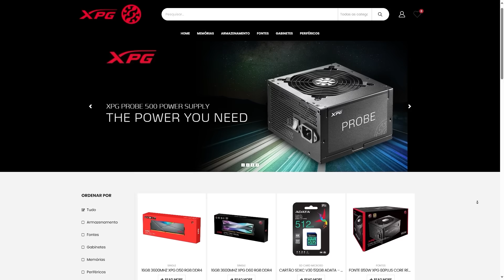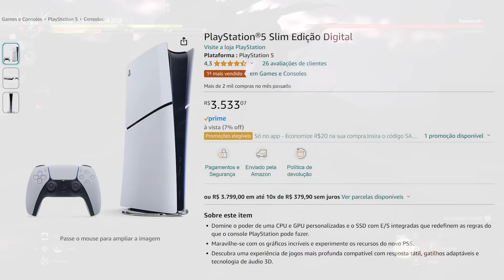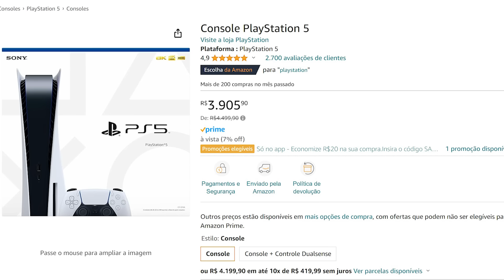5 Motivos para comprar um PS5 Slim!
Se for comprar o Playstation 5 Slim, compre pelos meus links:
· PS5 SLIM Digital »
· PS5 SLIM com leitor de disco + 2 jogos »

ACESSÓRIOS:
· Suporte Vertical para PS5 Slim »
· Suporte Vertical para PS5 Slim (Luz RGB) »
· Dualsense Controle PS5 »
· Base de Carregamento Controle PS5 »
· Headset PS5 »

PS5 Slim vale a pena comprar preço review
Playstation 5 dicas